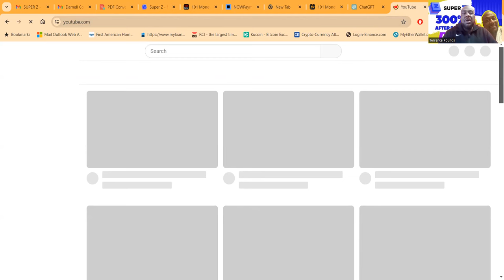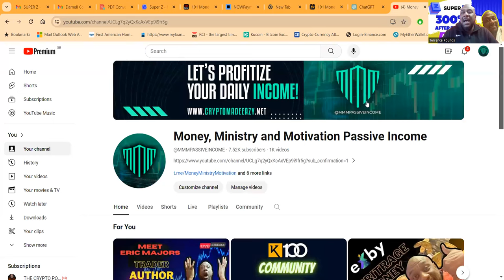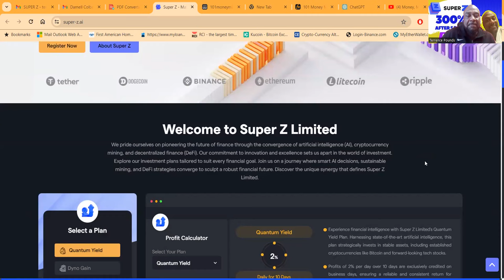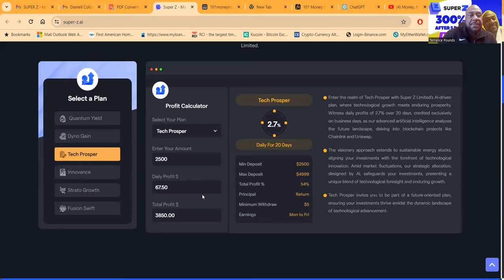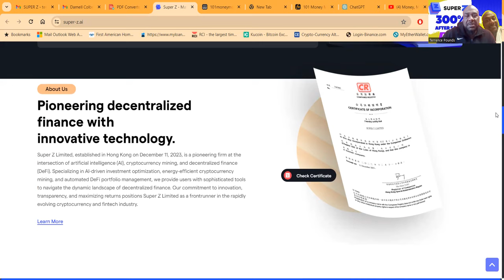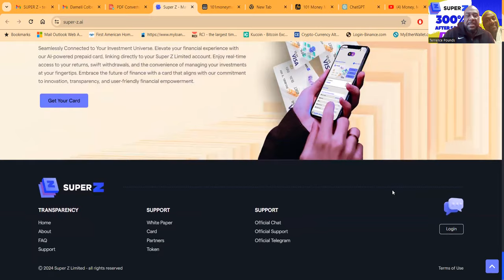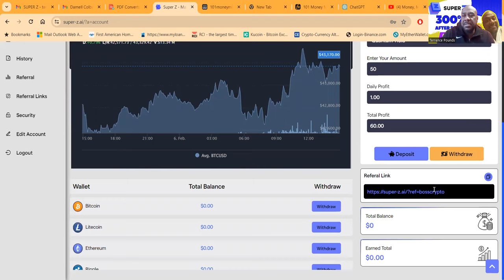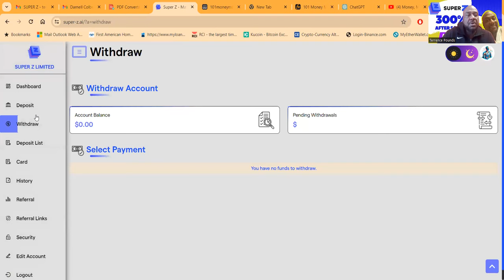Experience Up To 300% After 5 Days with Super Z Limited: Maximize Returns, Minimize Risks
Welcome to Super Z Limited, where we merge artificial intelligence, sustainable mining, and decentralized finance to revolutionize investments. Our AI-driven strategies ensure precise market analysis, while energy-efficient mining generates passive income. Explore our diverse DeFi portfolio, managed automatically for maximum returns. Join us in pioneering the future of finance!